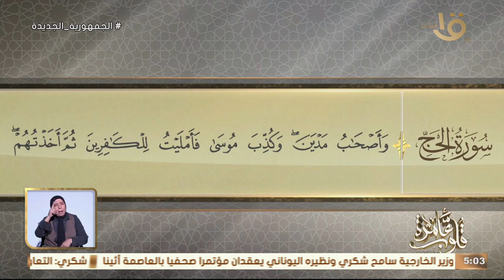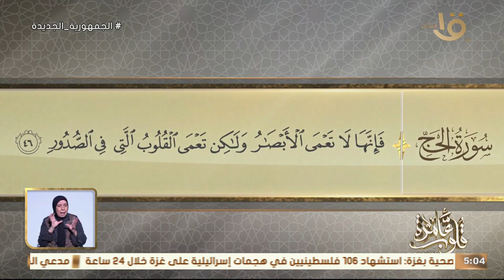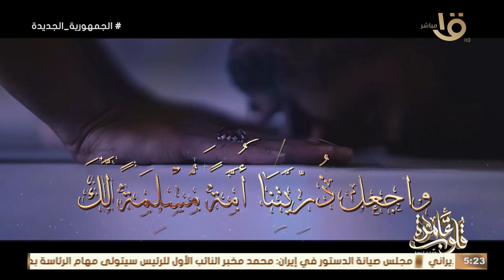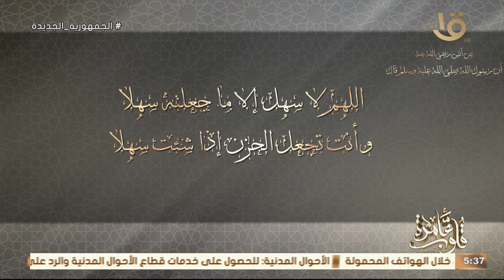التفسير لسورة الحج الأيات 42-46" أمر النبي- ﷺ بحفظ السنة وتبليغها" مع د. نادية عمارة 20-5-2024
التفسير الموضوعي لسورة الحج الأيات  42-46" أمر النبي- ﷺ بحفظ السنة وتبليغها" مع د. نادية عمارة حلقة 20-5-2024